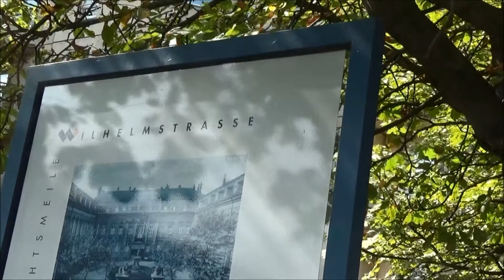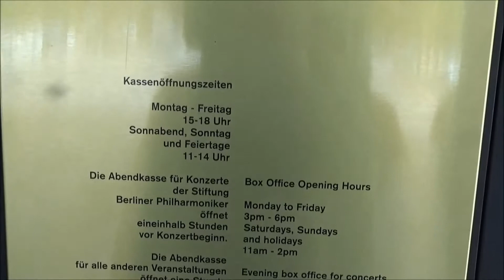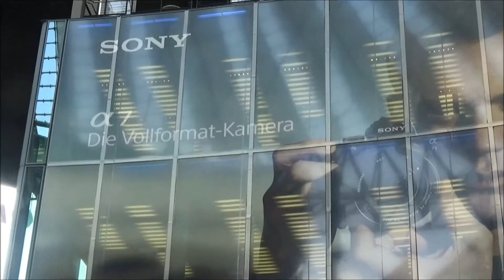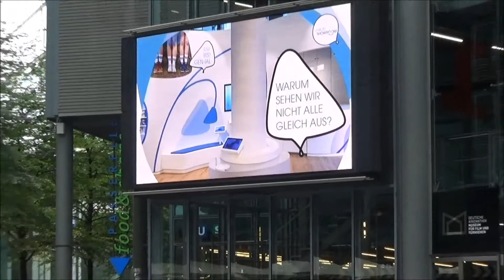Berlin-Holocaust Memorial to Sony Center 柏林 大屠殺紀念場到Sony Center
從廣場外的威廉街可以搭公車直達愛樂廳與Sony Center
From William Street outside the square, you can take the bus directly to the Philharmonic Hall and Sony Center.
愛樂廳與Sony Center只相隔一條街，值得一起造訪
The Philharmonic Hall is only one street away from the Sony Center and is worth visiting.
愛樂廳的另一邊有一個樂器博物館
There is a musical instrument museum on the other side of the Philharmonic Hall.
Sony Center是很現代化的玻璃建築，裡面有幾家商店和餐廳
The Sony Center is a modern glass building with several shops and restaurants.